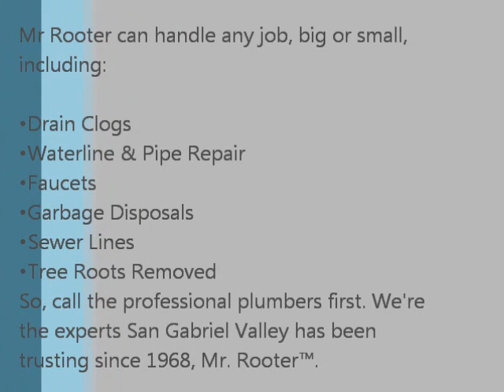plumber in chino and chino hills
Mr Rooter of Orange County and San Gabriel Vally 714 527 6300 if you need a plumber in Chino and Chino Hills
Fix leaky pipes,clogged drains,repiping and all other plumbing needs in cities like BREA, BUENA PARK, CHINO,CHINO HILLS,FULLERTON,LA HABRA,LA PALMA,PLACENTIA,VILLA PARK, YORBA LINDA, CYPRESS, MONTROSE, PASADENA
PICO RIVERA, POMONA,ONTARIO,RANCHO CUCAMONGA,RIALTO,ROWLAND HEIGHTS,
SANTA FE SPRINGS,SIERRA MADRE,SOUTH PASADENA,STANTON,UPLAND,WALNUT,CORONA DEL MAR,COSTA MESA,COTO DE CAZA AND MORE